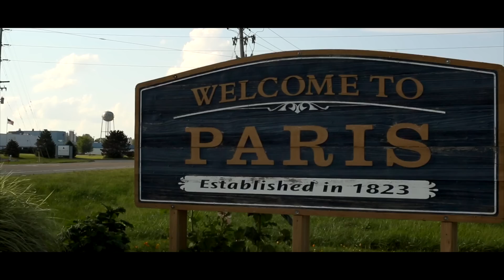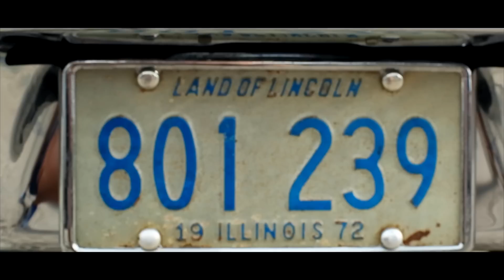Brett Eldredge - Illinois (Official Audio Video)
Stay in touch with Brett!